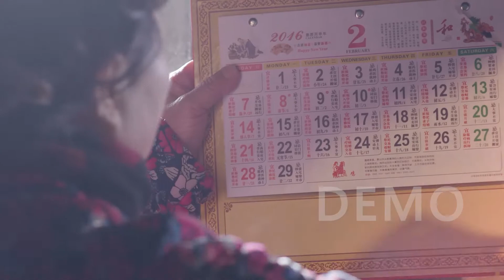中国の味 北京料理 五色餃子